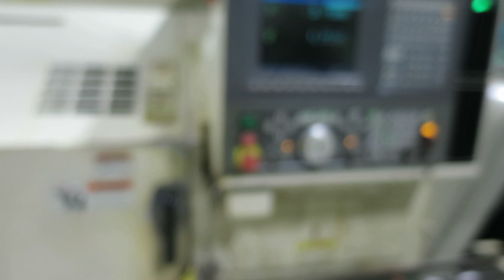Okuma ES-L10 CNC 2-Axis CNC Turning Center Lathe, New ______, S/N PO261, Lot 814, Asset 7249